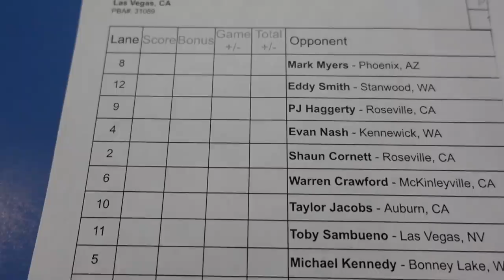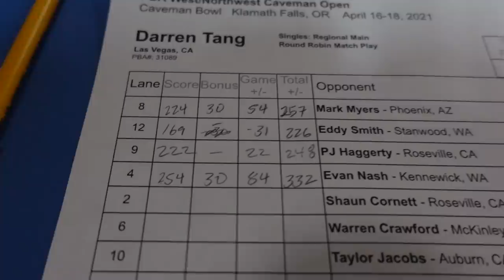I Made It To Match Play To Bowl For The Title!